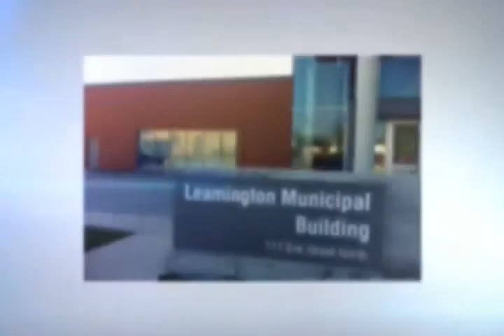LTC Dec 7 2015 3 of 3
Broadcast of Leamington Town Council  December, 7, 2015 part 3 of 3